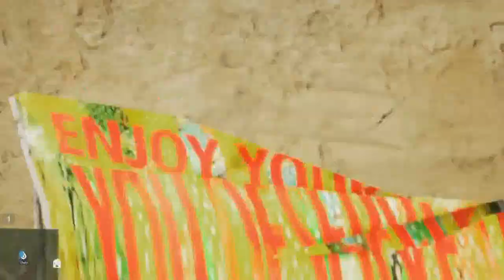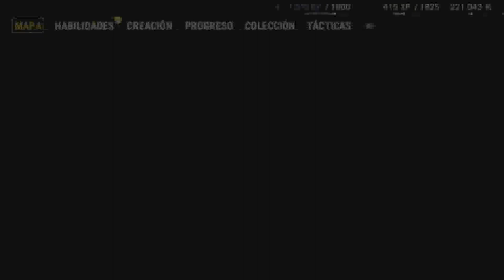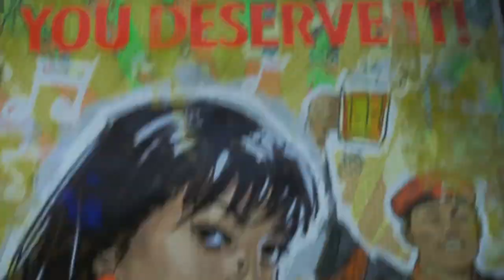FarCry 4 | Let's Play en Español | Capitulo 9 | Mata al mensajero